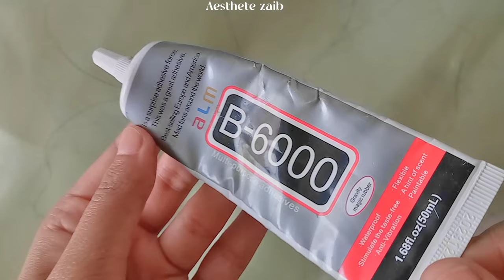Eid special 'Saboor Aly' inspired dupatta design 🤍✨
Hi there !🤗 in this video I shared dupatta design idea handmade ♥️ cutwork dupatta design ✨

dupatta design
dupatta embroidery
embroidery on dupatta
diy dupatta
designer dupatta
diy designer dupatta
designer dupatta at home
easy embroidery
simple embroidery
unique embroidery design
latest embroidery design 2022
sequins embroidery
sequins embroidery on dupatta
unique embroidery design
embroidery pattern
dupatta embroidery pattern
sequins
sequins work suit
sequins work saree
sequins work suit design
sequins work georgette suit
sequinces work embroidery
sequence work suit
sequin
sequin saree
sequins dress
sequence work suit design
sequence and bead work
fancy work
sequin fabric
designer sequence work saree,sequins embroidered saree
sequins embroidered lehnga,sequins embroidered kurtis,sequins embroidered dresess,sequence work embroidery tutorial,sequins embroidered long frocks
celebrity inspired outfits,recreating celebrity outfits,celebrity outfits,outfit ideas,outfit inspiration,celebrity style,celebrity inspired lookbook,bts inspired outfits,celebrity inspired party outfits 2023